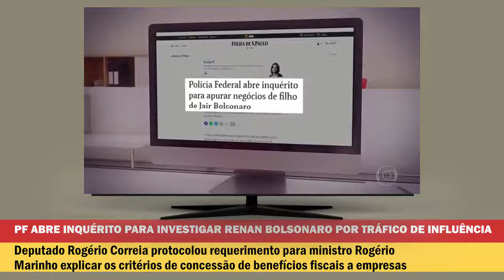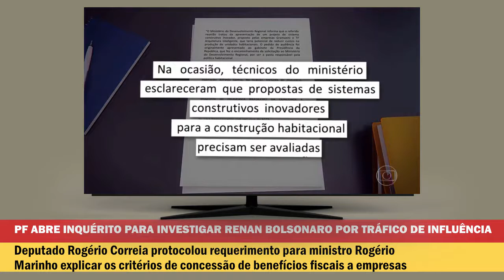PF abriu inquérito para investigar Renan Bolsonaro por tráfico de influência!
PF ABRE INQUÉRITO PARA INVESTIGAR RENAN BOLSONARO POR TRÁFICO DE INFLUÊNCIA

Atenção para esta reportagem apresentada pelo Jornal Nacional: a PF abriu inquérito para investigar Renan Bolsonaro por tráfico de influência. Renan é o filho mais novo de Jair Bolsonaro e sua empresa estaria se aproveitando da proximidade com o presidente – até um carro elétrico um dos sócios teria recebido. Uma reunião chegou a ser realizada entre a empresa de Renan e o ministro do Desenvolvimento Regional Rogério Marinho.
O deputado federal Rogério Correia (PT-MG) protocolou na Comissão de Trabalho e Serviços Públicos da Câmara requerimento para que o ministro do Desenvolvimento Regional preste esclarecimentos ao Congresso. “Queremos saber, por exemplo, quais as metodologias e critérios para concessão de benefícios fiscais a empresas”, diz o deputado Rogério Correia.
Confira o vídeo. Se achar o assunto importante, por favor compartilhe. Obrigado!